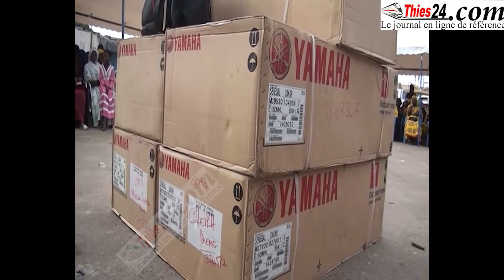55 moteurs de pirogue aux pêcheurs de Cayar par le Ministre des Pêches